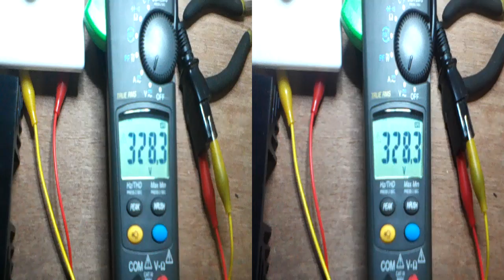HV charger peak voltage result (3D)